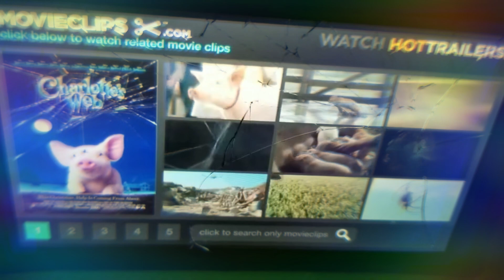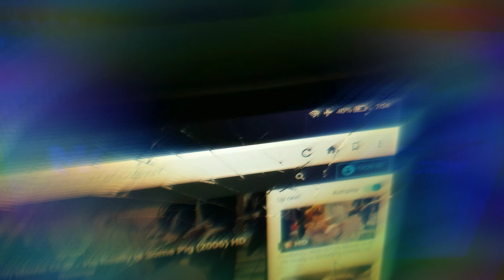August 9, 2019